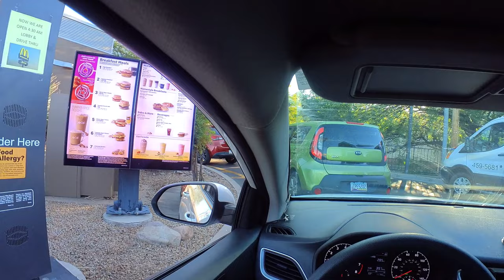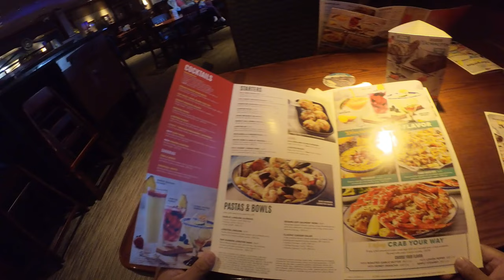4 Oct 23 - Jaid's birthday. Flowers, Tucson Premium Outlets, Red Lobster, Hibachi Grill, friends.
Cameras used:

1. Insta 360 Go 2

2. Samsung Galaxy S23 Ultra